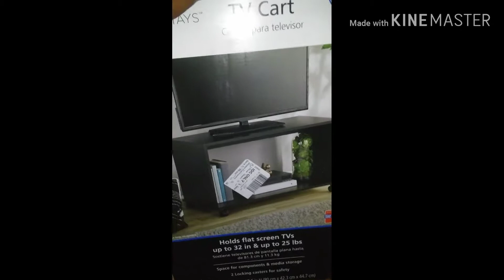Fixing My Tv Stand Vlogs